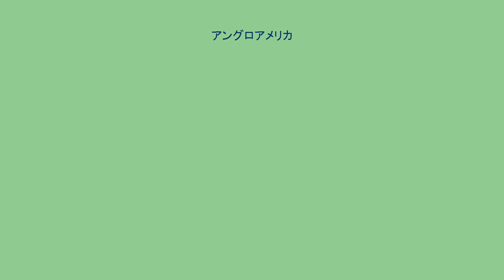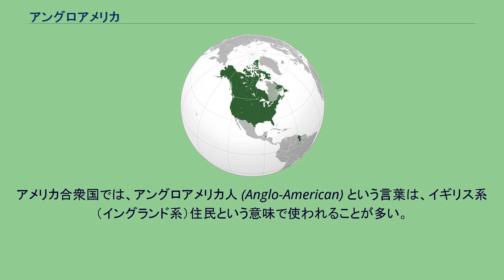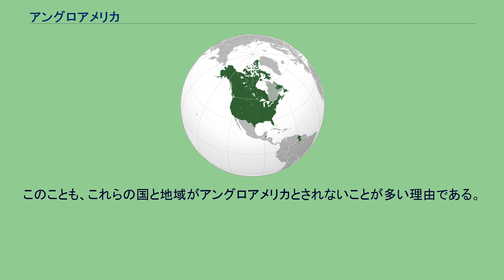アングロアメリカ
より正確には、米州のうち英語が第1公用語の地域。
アングロアメリカ (Anglo-America) は、アメリカ州（米州）のうち、イギリスあるいはイングランドと歴史的・民族的・文化的・言語的なつながりが深い地域である。
大まかに言えば、アメリカ合衆国とカナダからなる。
これらの国々は、イギリスの旧領で、英語を公用語とし、イギリス系住民が（比較的）多く、プロテスタント系キリスト教徒が（比較的）多い。
アングロアメリカはラテン系のスペインとポルトガルの旧領だったラテンアメリカとの対義語で使われる。
ここでの「アングロ」という接頭語は「イギリス（系）の」という意味で使われる言葉であり、「ラテン」という接頭語は「イベリア（系）の」、すなわちスペインとポルトガルに限定された意味で使われている。
アメリカ合衆国では、アングロアメリカ人 (Anglo-American) という言葉は、イギリス系（イングランド系）住民という意味で使われることが多い。
アメリカ合衆国とカナダは今日ではイギリス系住民の割合はそれほど高くなく、アメリカ合衆国では26%、カナダでは28%を占めるにすぎない。
多くの場合、「アングロアメリカ」は「アメリカとカナダ」の意味で使われるが、違う範囲に定義されることもある。
カナダのケベック州は古くはフランス領で、民族的・文化的・言語的にはラテン系に属するフランス系であるが、1763年のパリ条約以来イギリス領だったこともあり、ラテンアメリカではなくアングロアメリカに含められる。
広義には、以下の国と地域をアングロアメリカに含めることがある（アングロアメリカに含めない場合も、ラテンアメリカに含めるわけではない）。
これらの国と地域はすべて、英語を公用語（少なくともその1つ）とする。
プエルトリコはアメリカ領であるが、1898年のパリ条約までスペイン領であり、スペイン語が第一言語である（公式には英語と共に公用語の一つであるが住人のほとんどはスペイン語を話す）などスペイン系文化との結びつきが強く、ラテンアメリカに含めることが多い。
フォークランド諸島、サウスジョージア・サウスサンドウィッチ諸島以外は、イギリス系住民がほとんどいない（ほとんどの国でアフリカ系住民が大半を占める）。
このことも、これらの国と地域がアングロアメリカとされないことが多い理由である。